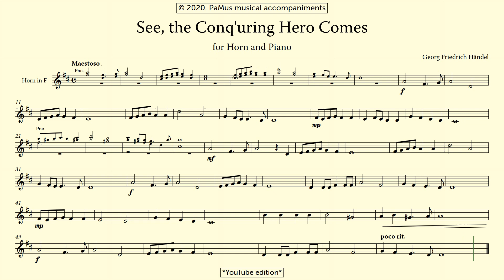Georg Friedrich Händel: See, the Conq'uring Hero Comes for Horn and Piano